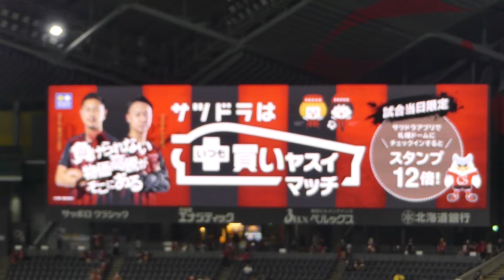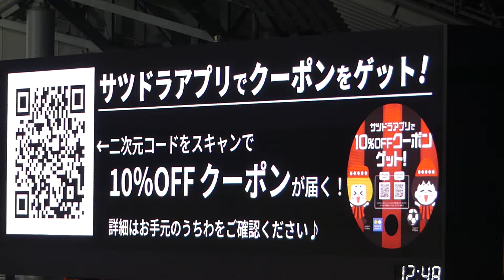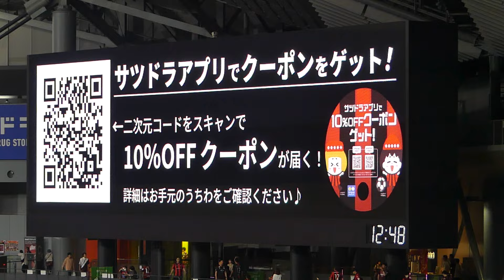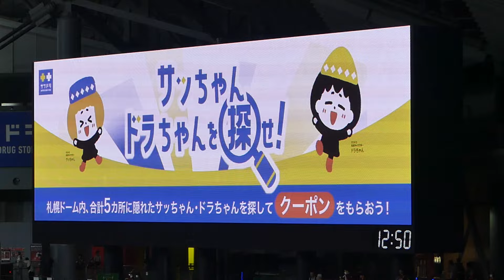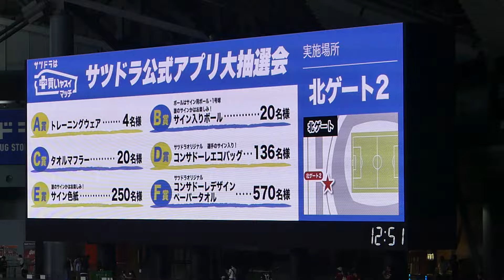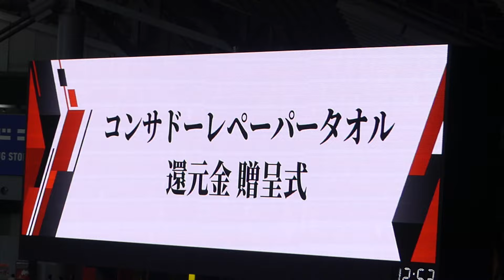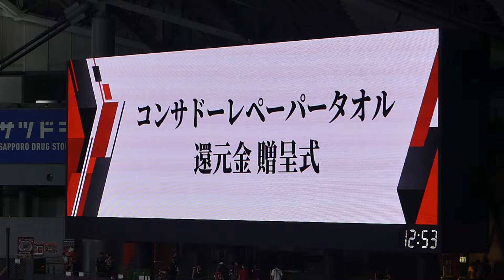サツドラはいつも買いヤスイマッチ 代表取締役社長CEO富山浩樹様挨拶👏 北海道コンサドーレ札幌🆚ヴィッセル神戸2024.7.13J1🏟札幌ドーム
7月13日(土)の2024明治安田J1リーグ第23節 ヴィッセル神戸戦は「サツドラはいつも買いヤスイマッチ」として開催

サツドラホールディングス
サツドラホールディングス株式会社（英: SATUDORA HOLDINGS CO.,LTD.）は、北海道札幌市に本社を置くドラッグストアチェーン「サツドラ」グループを統括する持株会社である